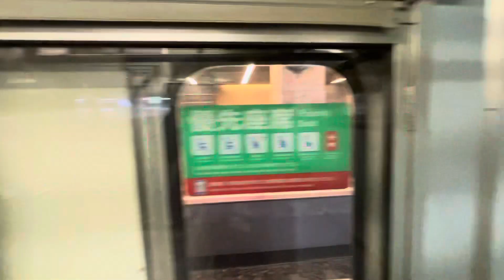リバイバル急行『鷲羽』湘南色115系車内風景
リバイバル急行『鷲羽』に使用された湘南色115系の車内風景です。車内吊りのポスターもオリジナルの特製仕様でした。